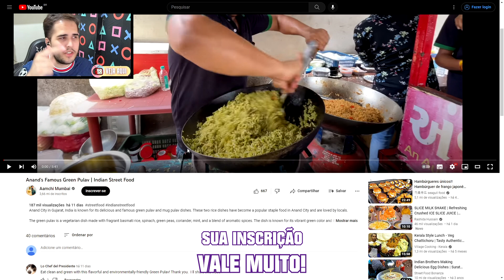Você já comeu "ARROZ" VERDE? Reagindo a COMIDAS DE RUA INDIANAS | Veja Aqui Reacts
🇮🇳 Você já comeu "ARROZ" VERDE? Aperte o play e se surpreenda, confira mais um vídeo onde reajo a comidas de rua indianas! Gostou do react? Esse é mais um react da seção COMIDAS DE RUA PELO MUNDO, com mais um vídeo da Índia!

👉 CRÉDITOS (APOIE O CRIADOR ORIGINAL DO CONTEÚDO):
🔴 Canal: Aamchi Mumbai
🎬 Vídeo: Anand's Famous Green Pulav | Indian Street Food